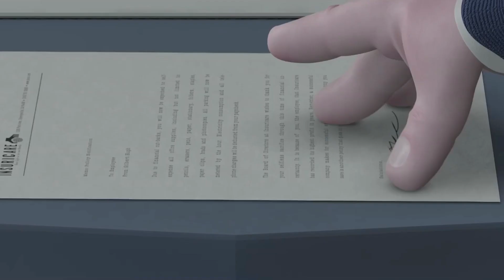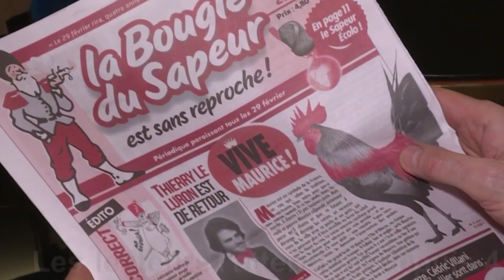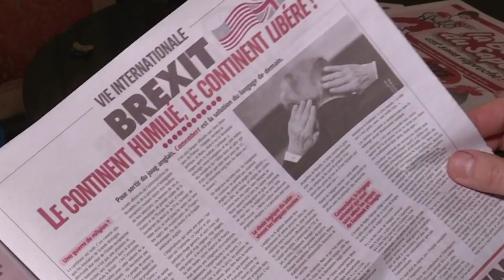20 Cosas que no conocías del año BISIESTO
Cada 4 años pasa este evasivo día, el tan famoso 29 de Febrero. Entonces supuse que lo ideal era hacer un vídeo explicando la razón de dicha fecha y ademas, para hacerlo interesante le añadí unos datos interesantes.

...Muy Pronto.

Programas:
Audacity.
Levelator.